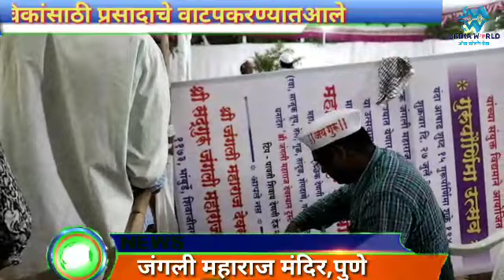जंगली महाराज मंदिरात भाविकांची गर्दी | गुरु